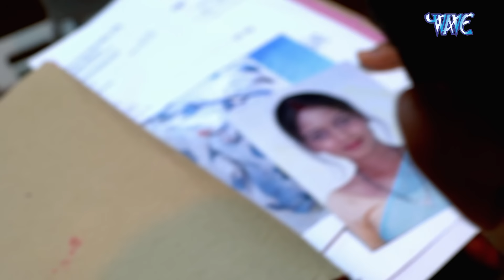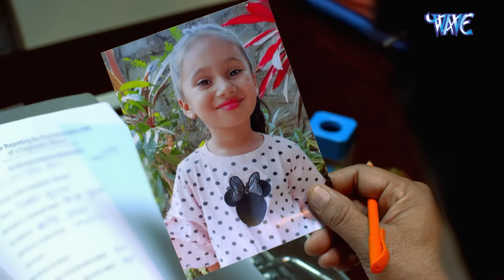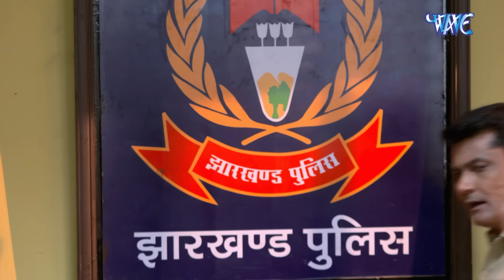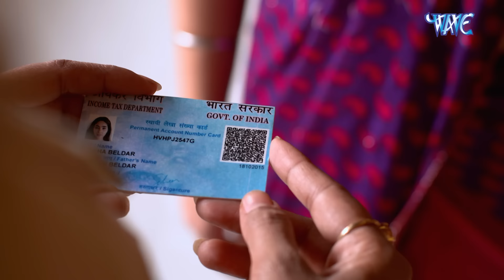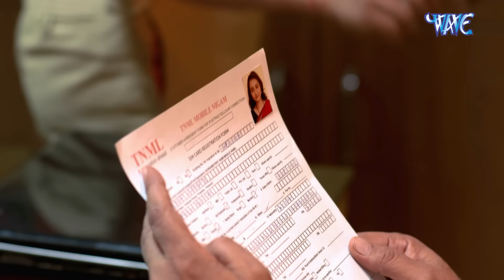ना जाने इस मासूम को कितनी लड़कियाँ और मर्दो ने लूटा | क्राइम पेट्रोल सतर्क नया एपिसोड 2024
लड़की को बेहोश करके जिस्म फ़रोशी के धंधे में ढकेला